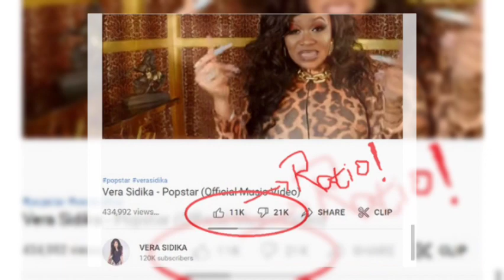Alaa! Vera Sidika's Song Sets A 2022 Record Of The Most D!SLIKED Kenyan Song On Y0uTube!